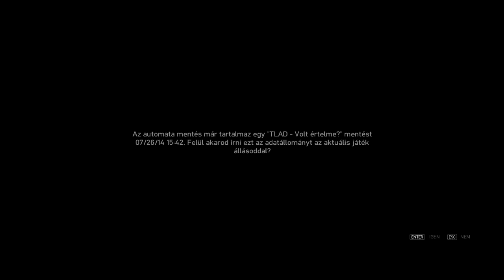GTA IV Lost and Damned Végigjátszás/25 rész-Nem vagyok én apáca (Billy énekel)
FINÁLÉ RÉSZ!